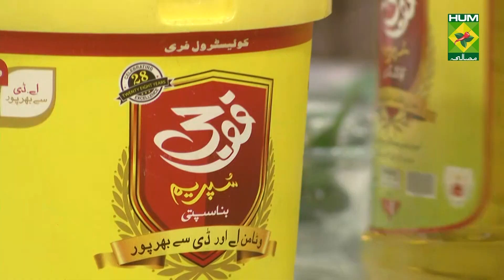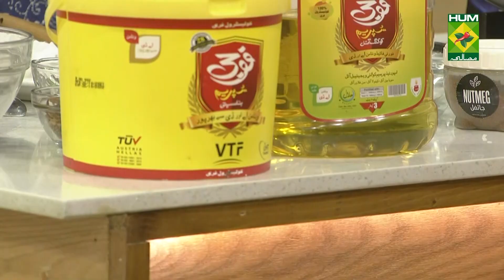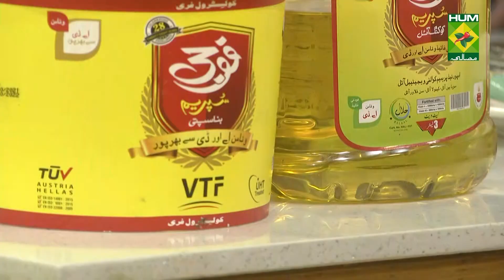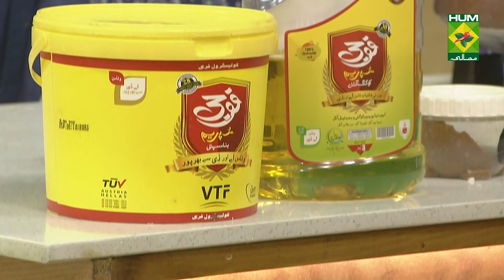How To Make Spicy Chicken Handi Pulao ? Lazzat | Samina Jalil | 02 Feb 2022 | Desi Food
Spicy Chicken Handi Pulao like a piece of heaven on earth. These present beautifully and you won't be able to resist these !

Watch this Masala TV video to learn how to make Chicken Makhni Katakat and Spicy Chicken Handi Pulao Recipes.

This show of Lazzat with Chef Samina Jalil aired on 02 Feb 2022.

Chicken Makhni Katakat

Ingredients:
Chicken mince  400 gm
Chopped onion  1 large
Crushed ginger garlic 1 tbsp
Boiled chopped tomatoes 4 tbsp
Red chili powder  as required
Turmeric powder  as required
Dried fenugreek leaves 1 tbsp
Chaat masala  1 tbsp
Green chilies  for garnish
Julienne ginger  for garnish

Method:
In a pan heat oil and butter, add chopped onion and ½ cup of water. Cook for 10 minutes. Then add chicken mince, chopped tomatoes, salt, red chili powder, turmeric powder, ginger garlic and yogurt. Cover and cook well for about 10 minutes. Now add cumin powder, all spice powder, chaat masala and dried fenugreek leaves. Cook well. Lastly garnish the dish with green chilies, julienne ginger and fresh coriander. Serve hot.

Spicy Chicken Handi Pulao

Ingredients:
Chicken   ½ kg
Soaked rice   ½ kg
Julienne ginger  2 tbsp
Red chilies (whole) 8-10
Mix all spice  1 tbsp
Black pepper powder 1 ½ tsp
Nutmeg, mace powder ¾ tsp

To Make The Muslin Pouch:
White cumin seeds  1 tbsp
Fresh coriander  for garnish
Fried onions   for garnish

Method:
Heat oil and fry the onion. Then add whole all spice, chicken, ginger garlic paste, yogurt, salt and whole red chilies. Cook well. Now prepare the muslin pouch and add to the mixture along with 3 cups of water. Cook well for about 20 minutes. Once the chicken is cooked, remove the muslin pouch and add green chilies, black pepper powder, nutmeg, mace powder and julienne ginger. Cook until the mixture gets to boil. Now add soaked rice, cover and cook well. Lastly garnish the dish with fresh coriander and fried onions. Serve hot.